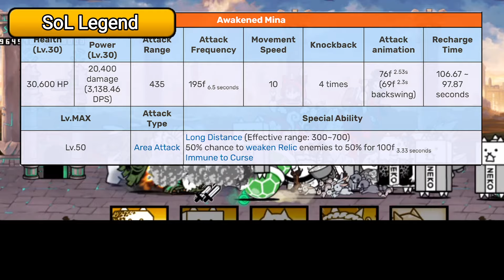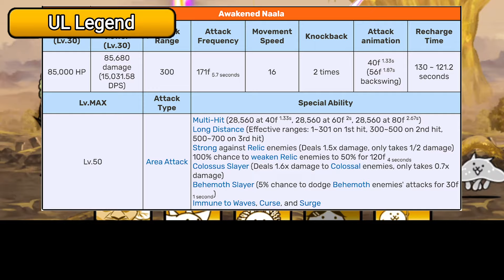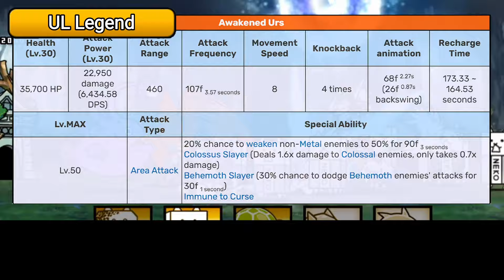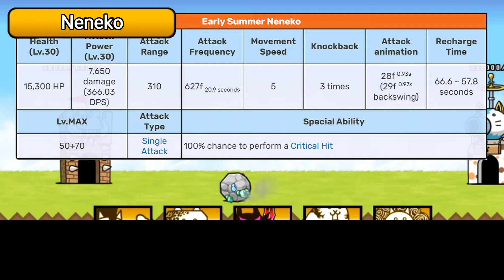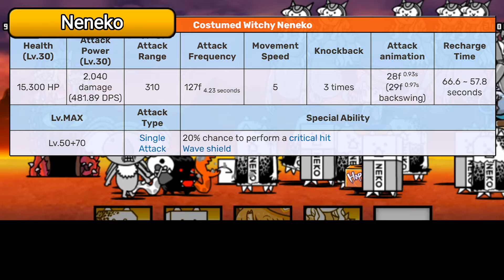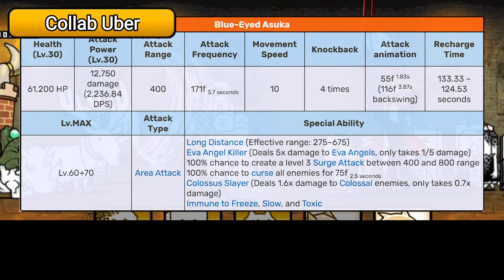Best Units From Each Category ( EP3 )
Time Stamp:
00:00 Manic
02:01 SoL Legend
04:16 UL Legend
06:30 Neneko
08:41 Collab Uber

Discord: EiEiXE (eiei_xd) Steam: EiEiXD